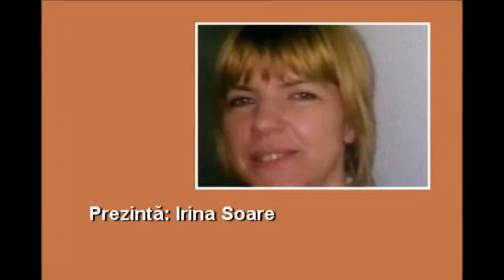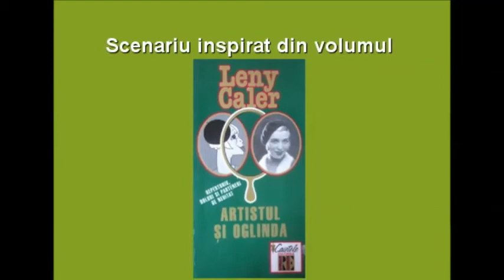Irina Soare despre Leny Caler